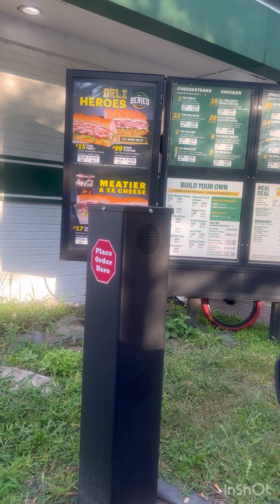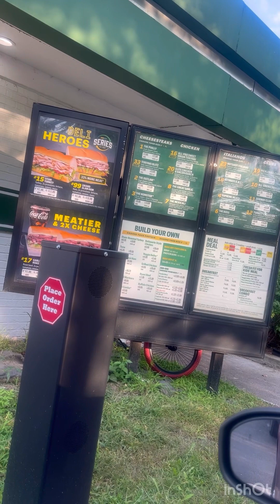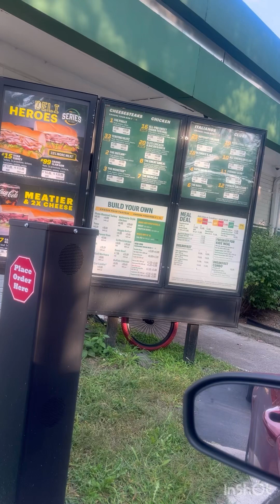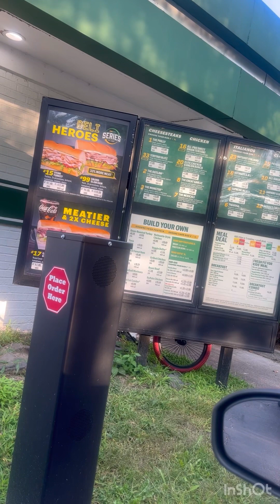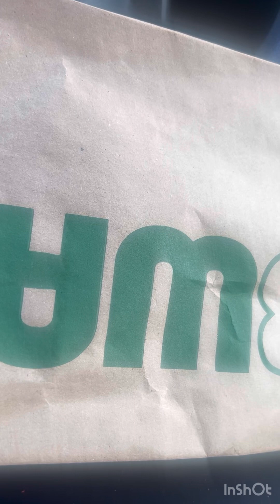Subway Philly Steak 🥩 Food Review 10 dollar Sub Sandwich “10 out of 10 “ 🔥🔥🔥